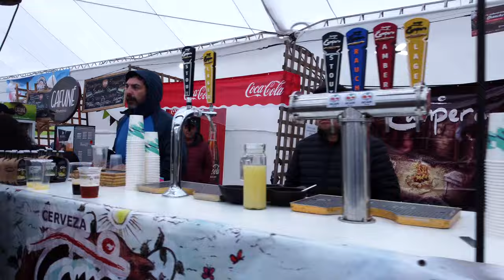CHANCHO MUERTO 2023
“Es una fiesta que rescata nuestras raíces huasas, no solo de la comuna, sino que de la Región del Maule y que invita a participar a chef nacionales e internacionales, artesanía local y de la región, también a los cerveceros. Es una fiesta que reactiva económicamente y que nos une como familias. Estoy muy orgulloso de poder ser parte de esta fiesta que cada año crece y se consolida”.

Con estas palabras, el alcalde de Talca, Juan Carlos Díaz, invitó a todas las personas de todo de Chile a que sean parte de la Fiesta Costumbrista del Chancho, que en su versión 2023 se realizará los días sábado 19 y domingo 20 de agosto en la plaza de armas de la ciudad, consolidándose como la fiesta más grande de invierno en el país.

Esto, en el contexto del lanzamiento nacional de la fiesta gastronómica, realizado en la destacada Casa Espoz, del chef Rodrigo Barañao, donde se hicieron presente los chef que serán parte de la actividad, liderados por Manuel Cabezas, así como también parte del directorio de las empresas organizadoras y auspiciadora, todo ello coronado con una muestra de las diversas preparaciones culinarias en base a la carne de cerdo.

En este lanzamiento, también se hizo presente la Ruta del Vino del Valle del Maule, quienes estarán a cargo de los vinos durante la fiesta costumbrista, junto a sus 22 viñas socias.

Marcela Leni, gerente general de la Ruta, lo confirma: “Nos vamos a tomar parte de la Plaza de Armas de Talca con un Pabellón del Vino. Somos el valle vitivinícola más grande de Chile y contamos con la mayor diversidad de variedades, 40 de uvas y 22 de uvas blancas. Cualquiera de las variedades tintas marida, incluso algunas preparaciones con cortes más magros y menos especiadas, maridan bien con vinos naranjas, rosados y blancos con estructura. Vino blanco y cerdo, si bien son maridajes más complejos, son posibles. Algunos vinos blancos como Semillón, Viognier o Riesling, serían perfectos para preparaciones más suaves”.

Cabe recordar que la Fiesta Gastronómica del Chancho es organizada por la Municipalidad de Talca, a través de su Corporación de Cultura, junto a Coexca S.A. a través de su producto Campo Noble.